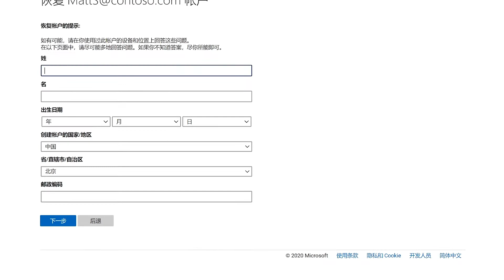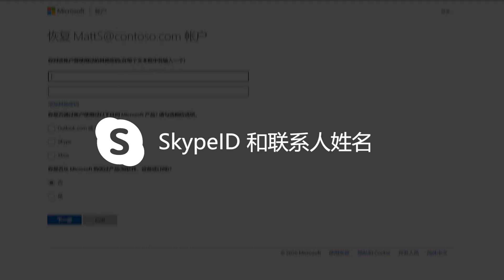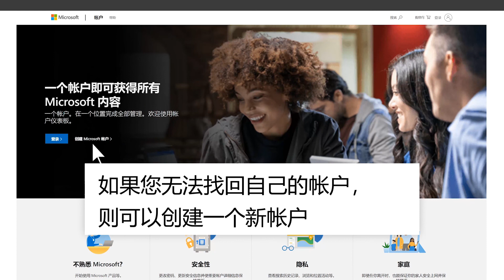如果您无法登录到自己的Microsoft帐户怎么办 | 帐户恢复 | Microsoft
无法登录到您的Microsoft帐户或重置密码？如果您尚未设置两步验证，下面介绍如何找回密码。

1.转到 aka.ms/accountrecovery
2.输入要恢复的帐户、您有权访问的电子邮件地址，然后输入验证码并选择“下一步”
3.输入通过您提供的电子邮件发送的代码，然后选择“验证”
4.输入您的帐户恢复信息并选择“下一步”
5.如果获得批准，您将获得重置密码的链接